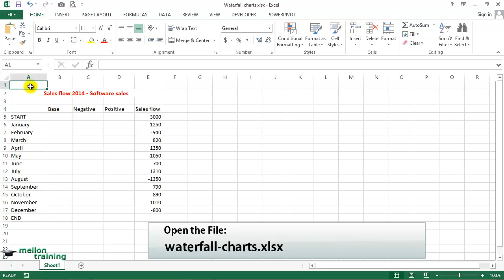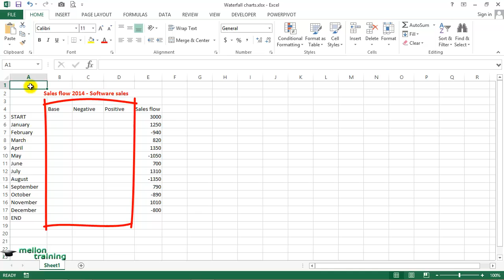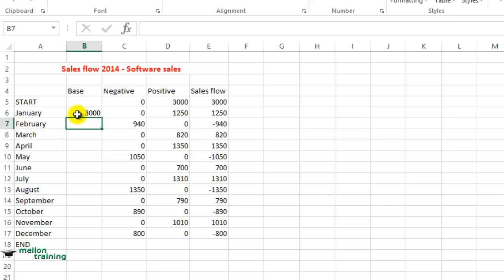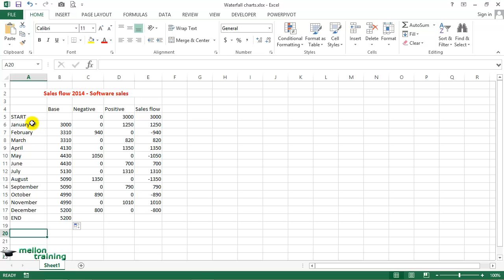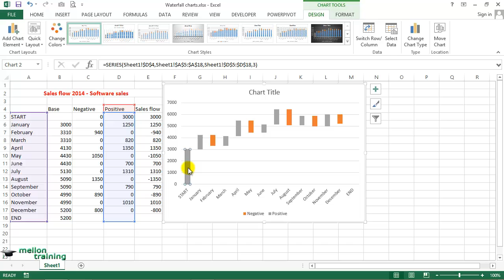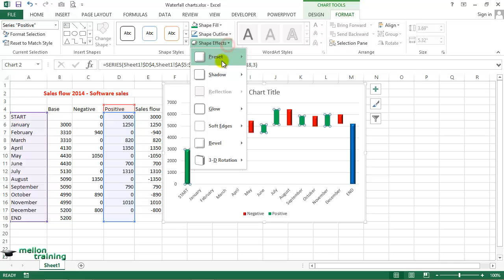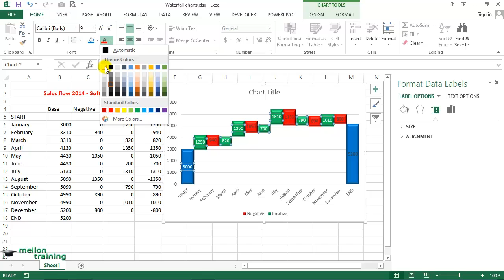How to Create an Excel Waterfall Chart or Bridge Chart with Negative Values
A Waterfall or Bridge Chart is an advanced type of Excel column chart. You can use an Excel Waterfall chart to show the cumulative effect of positive and negative amounts, based on a starting value.
For example, show the monthly net cash flow amounts in a waterfall chart, and quickly see which months had positive and negative results.